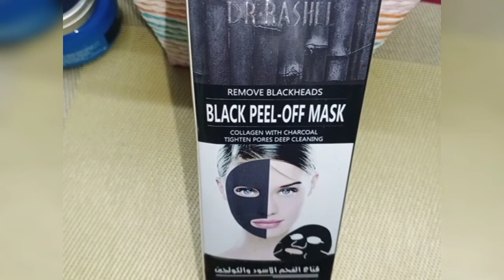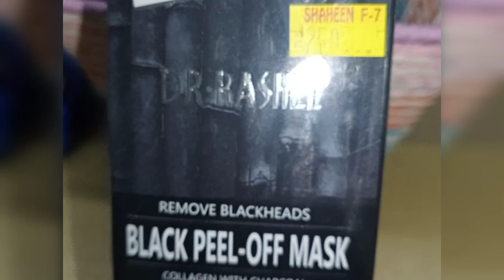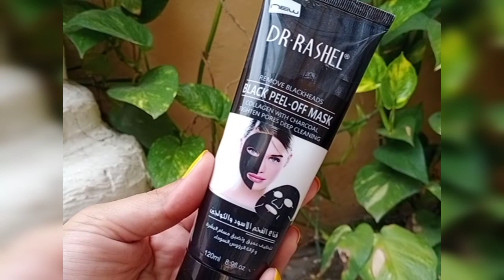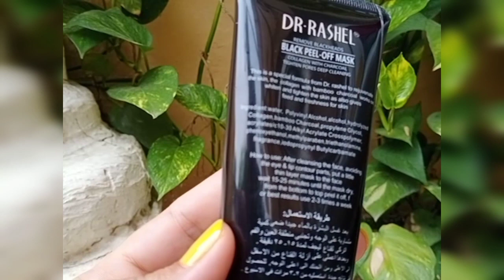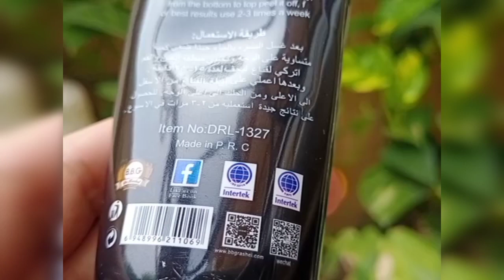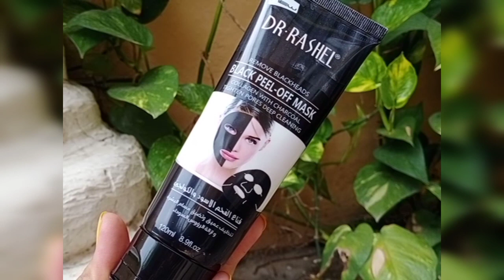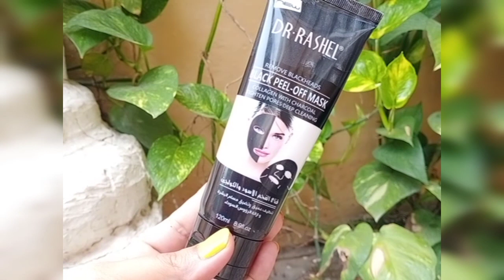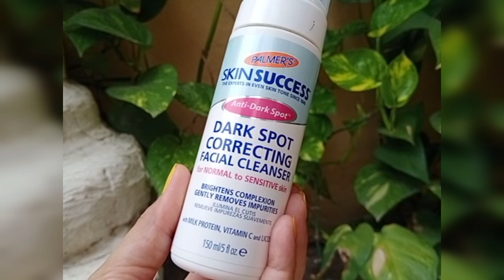Dr Rashel black peel-off mask detailed review